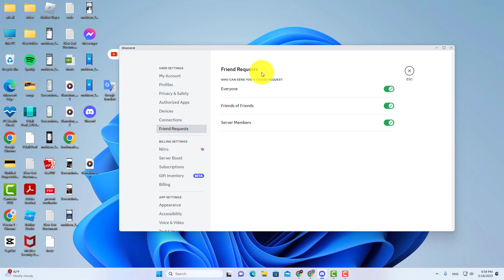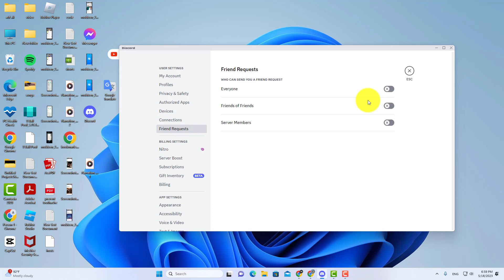How to Disable Friend Requests on Discord { Updated }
Discord, in this discord tutorial you will learn how to disable friend requests on discord. so if you want to turn off friend requests on discord then you should watch this video till the end.

Video Cover::
how to block friend requests on discord
how to turn off friend requests on discord
how to disable friend requests on discord
how to disable friend requests in discord